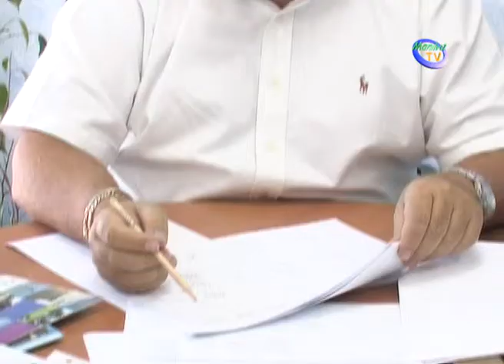COMIENZA LA SEGUNDA EDICIÓN DEL CONCURSO DE TALENTOS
Tras el éxito de la primera edición, la delegación de Medios de Comunicación que dirige Emilio López, ha puesto en marcha la segunda edición del concurso de talentos para los más pequeños. Como ya se hiciera con la primera edición, este concurso se desarrollará en dos fases y tiene como objetivo que podamos disfrutar de todo el arte manilveño. Podrán participar en este concurso los menores de hasta 16 años que destaquen en algún tipo de disciplina, sin importar cual. En la primera fase de este concurso, los participantes grabarán sus actuaciones

que serán emitidas en la Televisión de Manilva. Una vez se hayan emitido todas, habrá un plazo en el que se votarán a través de internet. Después esas actuaciones,podremos verlas en directo en una gala que se realizará en la localidad. Una gala, en la que un jurado y los votos de internet, decidirán al ganador de este concurso. Emilio López ha animado a todos los menores, no solo de Manilva, sino también del resto de la comarca a participar en este concurso de talentos, ya que se trata de una iniciativa divertida para los más pequeños, en la que además hacen nuevos amigos y pierden el miedo a las cámaras y al escenario.